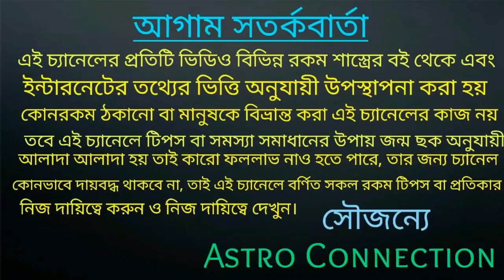আগামী 90 দিনের মধ্যে রাহুর ধাক্কায় 8 রাশি কোটিপতি⚠️⚠️⚠️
কোন সেই সৌভাগ্যশালী 8 রাশি তা জানতে ভিডিওটি সম্পূর্ণ দেখুন।